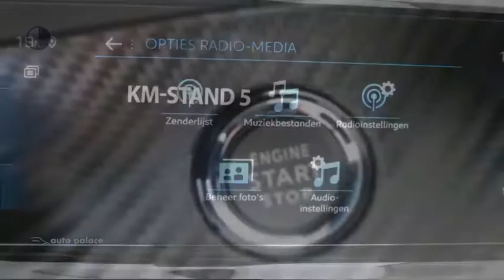Peugeot 208 New GT-Line 100PK|PANORAMADAK|BLACK DIAMOND DAK|NAVIGATIE|KEYLESS ENTRY